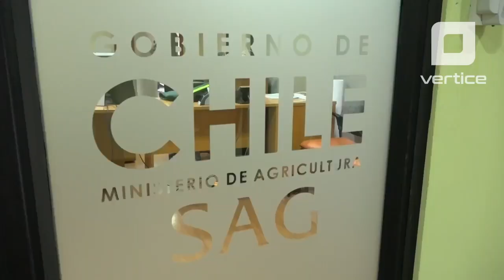Síntesis informativa del 13 de junio